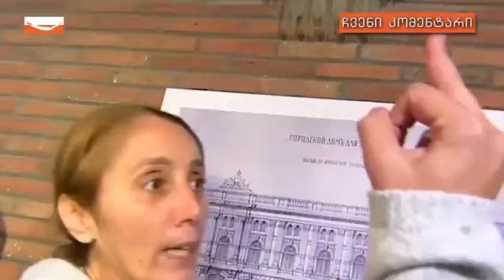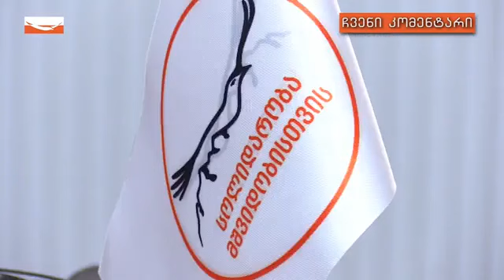🔴 გადაცემა „ახალი პარადიგმა“ - მერაბ ჭიქაშვილთან ერთად. სტუმარი: დემურ გიორხელიძე (11.01.2024)